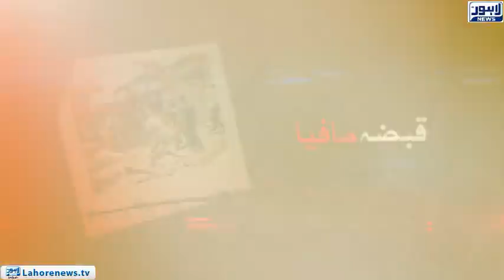Jurm Anjaam - Part 03 - Aadmi Ko Ghairat Kay Naam Par Maardia Gaya